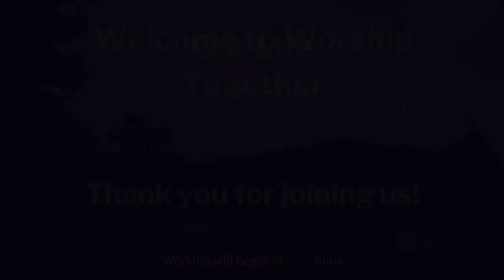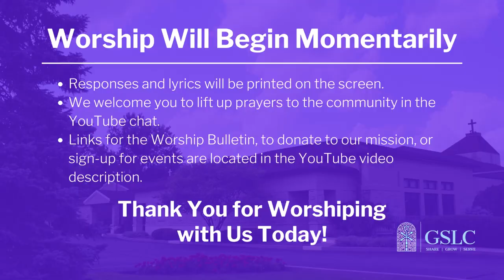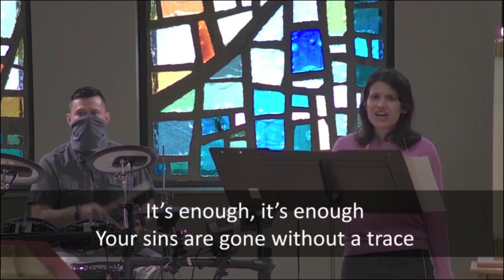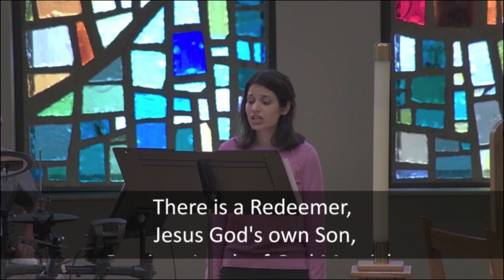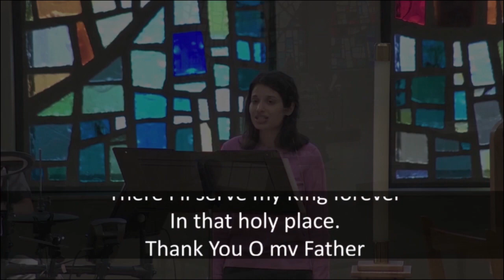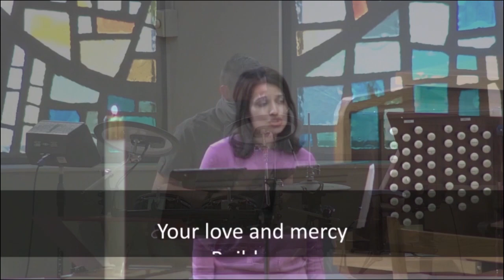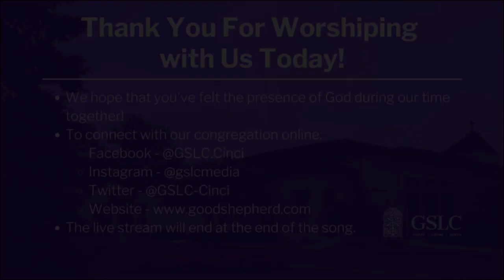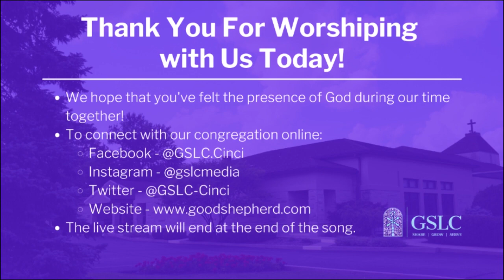Contemporary Worship - March 21, 2020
Welcome to worship for March 21, 2021.

We are so glad you are with us today.  Here are a couple of links to help you interact with worship and our mission:

Stay current on your offering by donating to the mission of Good Shepherd Lutheran Church

For announcements or to sign-up for any of the current events

7701 Kenwood Rd
Cincinnati, OH 45236

Presiding Minister:  Pastor Alex Hoops
Assisting Ministers:  Pastor Pat Bakey
Vocal – Hannah D'Souza
Bass – Lucas Setter
Drums – John Benham
Guitar – Frank Wiewandt and Eric Gonzalez
Piano – Ken Holdt
Soundboard/Sound Support:  Jim Greene
Director of Photography Scott Puthoff
Sound Engineer:  Bob Schwartz

Confession and Forgiveness - adapted. Reprinted by permission of Westminster John Knox Press from Feasting on the Word Worship Companion.

"Only Grace." Words and music by Kenny Greenberg | Matthew West.  © 2005 Greenberg Music (Admin. by BMG Chrysalis US) | Westies Music Publishing (Admin. by Downtown Music Publishing, LLC) | Curb Word Music (Admin. by WC Music Corp.). For use solely with the SongSelect® and Streaming License Terms of Use. | CCLI Song # 4256144 | CCLI License # 525797 | Streaming License # 2356249.

"There is a Redeemer." Words and music by Melody Green. | CCLI Song # 11483 | CCLI License # 525797 | Streaming License # 2356249.

"We Will Run." Words and music by Lisa Gungor.  | CCLI Song # 5665208 | CCLI License # 525797 | Streaming License # 2356249.